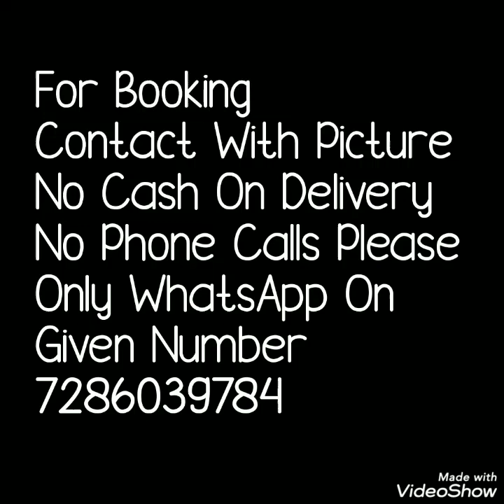lahariya sarees collection savan special//राजस्थानी लहेरिया साड़ी कलेक्शन सावन स्पेशल 2022#jaipuri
Today's vedio is savan special lahariya sarees collection. Hand tied bandhni sarees with beautiful satin border and plane blause pice. Treandy latest collection in affordable price.
raajasthaanee laheriya sari, kalekshan saavan speshal,rajasthani lehariya sarees
lehariya sarees jodhpur
satin border lahriya sarees
festival collection
jaipur leheriya saree
designer leheriya saree
kota lehariya sarees
pure chiffon lehariya saree
rajasthani saree
pure leheriya saree
pure georgette leheriya sarees
राजस्थानी लहेरिया साड़ी
कालेधन सावन स्पेशल
राजस्थानी लहंगा साड़ी
लहेरिया साड़ी जोधपुर
साटन सीमा लहेरिया साड़ी
जयपुर लेहरिया साड़ी
aheriya sari jodhapur, saatan seema laheriya sari
tyohaar sangrah
jayapur lehariya sari
dijainar lehariya sari
kota laheriya sari
डिजाइनर लेहरिया साड़ी
कोटा लहेरिया साड़ी
शुद्ध शिफॉन लहेरिया साड़ी
राजस्थानी साड़ी
शुद्ध लेहरिया साड़ी
शुद्ध जार्जेट लेहरिया साड़ी

1 . watsup for order: 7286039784
 2. no negotiations please
 4.Sorry, cash on delivery service is not available
 5.payment can send through RTGS,,google pay or paytm,account transfer.
 6.Dispatch will be with in 2 3 day after payment
 7.After dispatching we will send you courier number through watsup
 8.Depends on distance item will receive.normally 7 to 10 working days
 9.Take video at the time of parcel open
10.if you find any damages you can returned to same address
11.we supply all over  india,and overseases also.